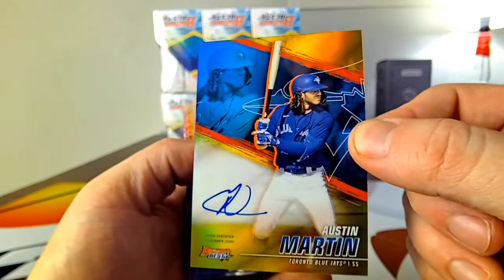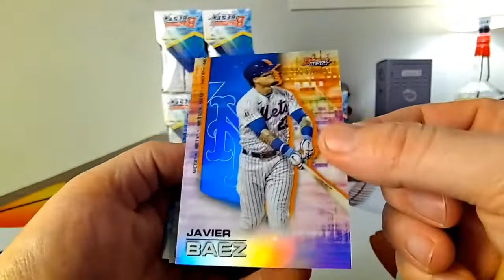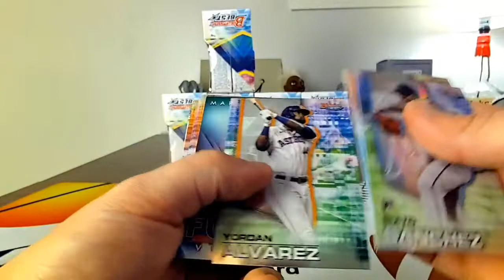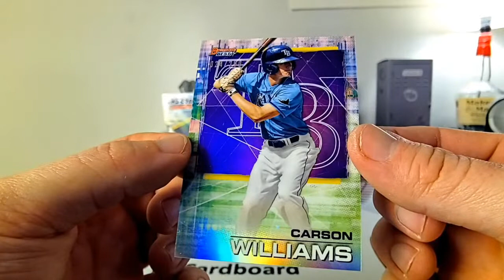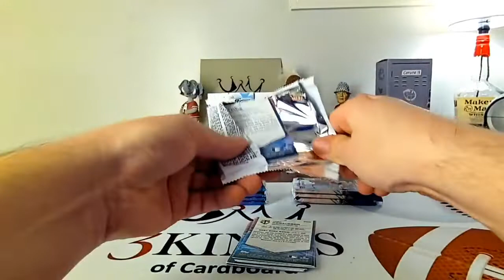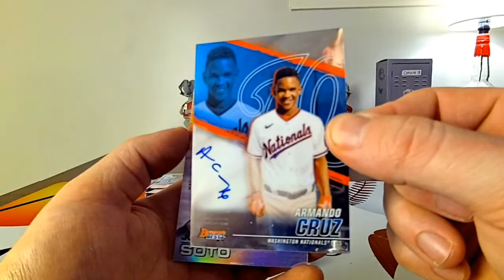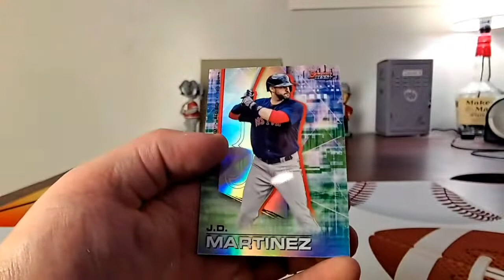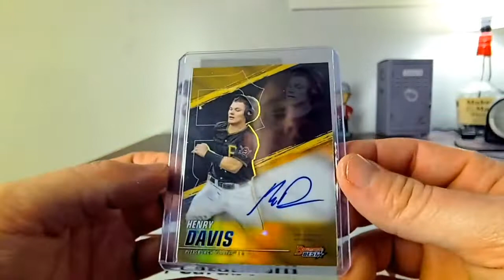01/08/22 - Facebook - 9 PM CDT - 2021 Bowman's Best Baseball Full Case PYT Break